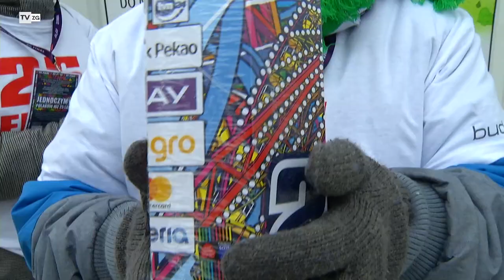TvZG.pl - Rekordowy finał WOŚP!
Zielonogórzanie zagrali z Wielką Orkiestrą Świątecznej Pomocy pod batutą Jurka Owsiaka. Przed 25. jubileuszowym finałem, zielonogórski sztab liczył, że może w tym roku uda się pobić ostatni rekord, a ten wynosi 177 tysięcy złotych. Śmiało można powiedzieć, że to był historyczny finał. W Zielonej Górze już udało się zebrać ponad 300 tysięcy złotych – taką informację kilka minut po północy podał szef sztabu. Co złożyło się na ten wynik? Oczywiście Państwa hojność, ale także zaangażowanie wolontariuszy. Zielonogórski finał był wyjątkowy pod względem ilości wydarzeń towarzyszących. Dwie sceny na starówce, wydarzania sportowe w klubach fitness, zajęcia w Wojewódzkim Ośrodku Sportu i Rekreacji oraz jedenasta edycja biegu „Policz się z cukrzycą” – działo się dużo.